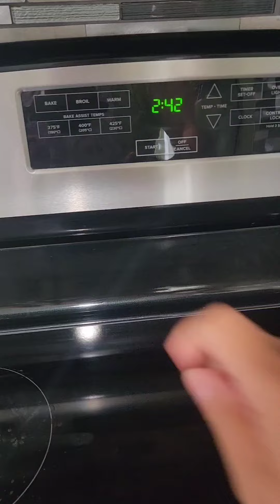Galletitas sabor café Receta facil